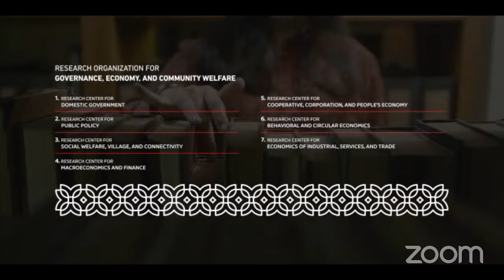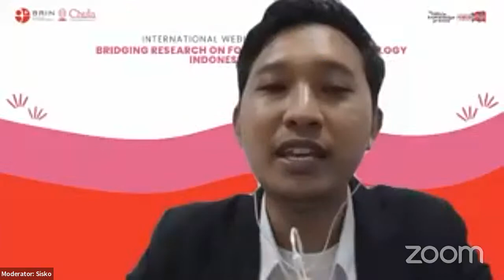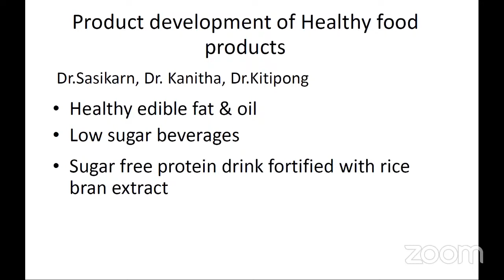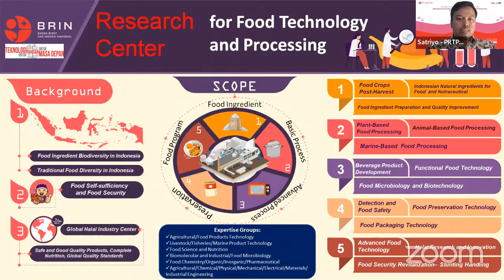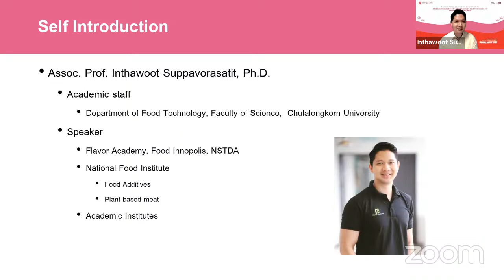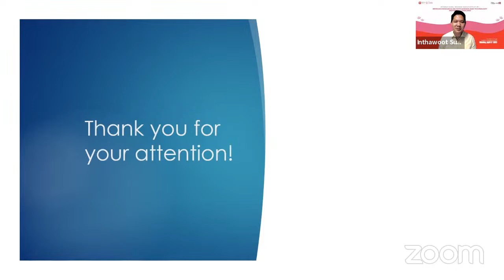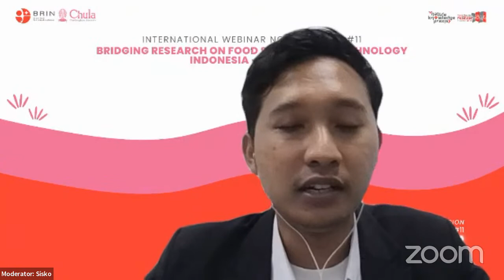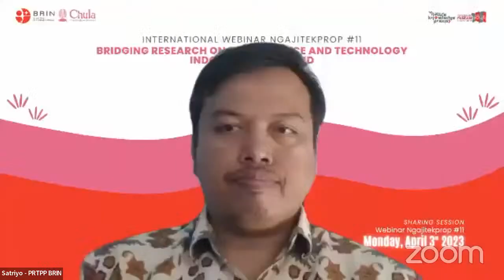Bridging Research on Food Science and TechnologyIndonesia - Thailand | NgajiTekProP #11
Food and Agriculture is a key sector in Southeast Asian economies. According to the World Bank, agriculture accounted for about 11% of ASEAN’s gross domestic product (GDP) in 2020 before the pandemic. As located in ASEAN region, Indonesia and Thailand have diverse tropical food product across the country. This commodity plays an important role in society's economic and social aspects.  However, some food product have a relatively short shelf life and low quality, thus process innovation, preservation, packaging and handling strategies are necessary to achieve optimal quality. Therefore, a research strategy on the tropical local food product is necessary to increase its added value.

Research Organization for Agriculture and Food (ROAF), National Research and Innovation Agency Republic of Indonesia (BRIN) is highly concerned about research on  food technology in the country. Therefore, collaboration research to boost the achievement of goals on this research and innovation are being initiated by BRIN and Chulalongkorn University, Thailand. This is the justification for organizing a series of sharing sessions organized by ROAF in April 2023, with the main theme is the potential collaboration research on Food Technology in both countries (Indonesia – Thailand) and ASEAN region

Tentang BRIN